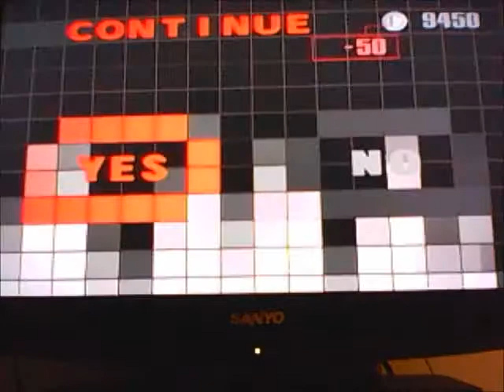Kira Plays SSBB Episode 5 Sexy Sweaty Underneath My Suit!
In this edited episode i'll explain what happened to my 1st channel and why i had to start over again anyways its funny and nuts so enjoy